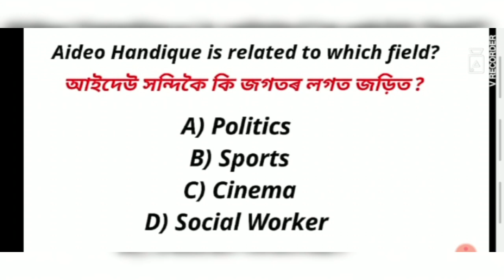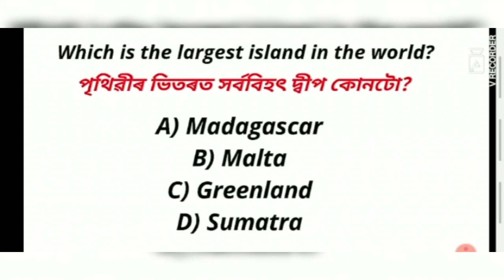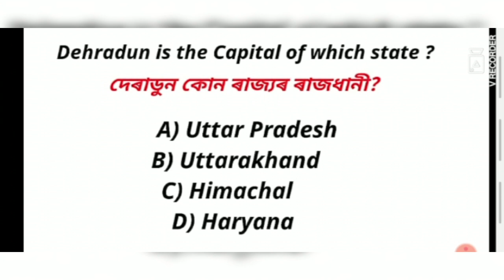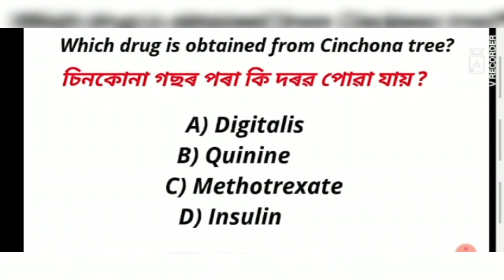General Knowledge Previous Year Questions( Part-3)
Welcome To Ambition Ground.